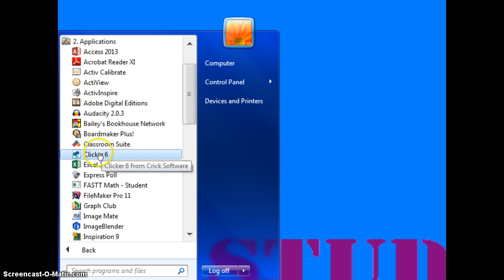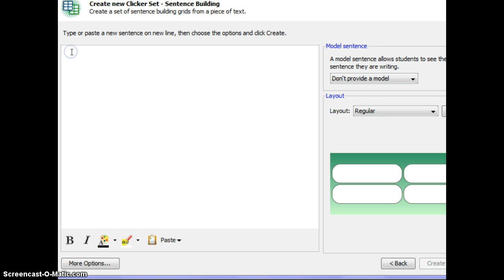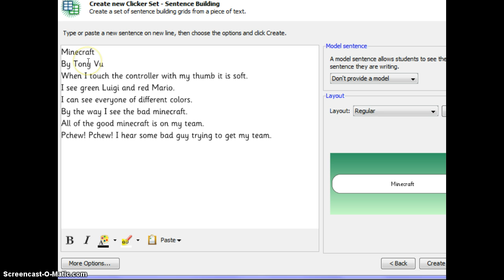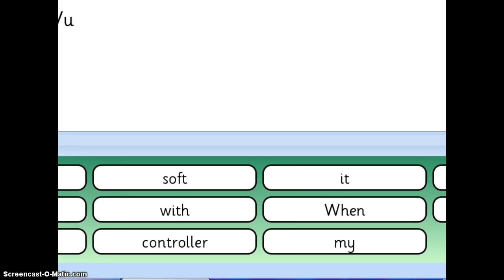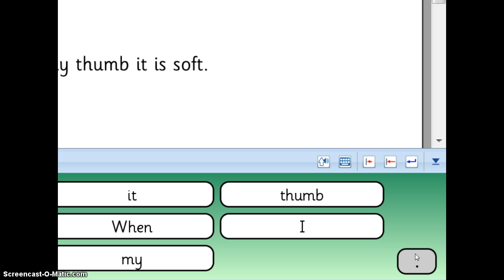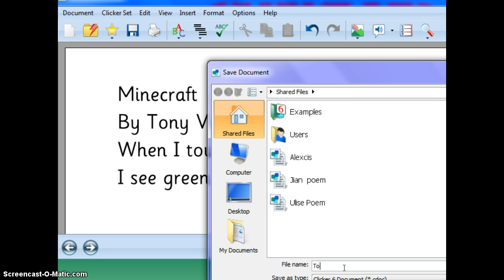Intro to Clicker 6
This is a  video intended for teachers as an introduction into how you can use Clicker 6 with your students by making new clicker sets before they begin.